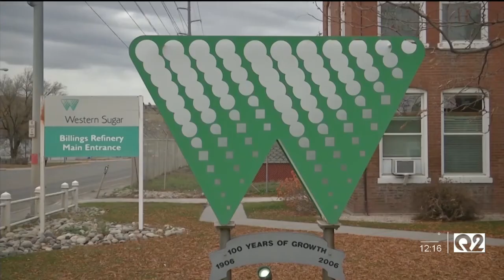Montana Ag Report 11-11-21